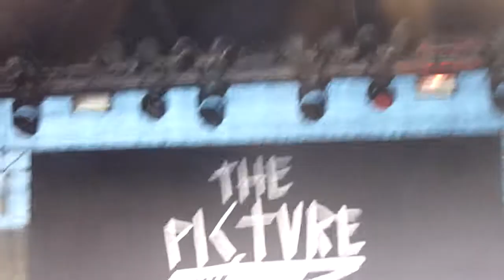Picturebooks @ Rock im Wald, Neuensee bei Lichtenfels 26.7.2019